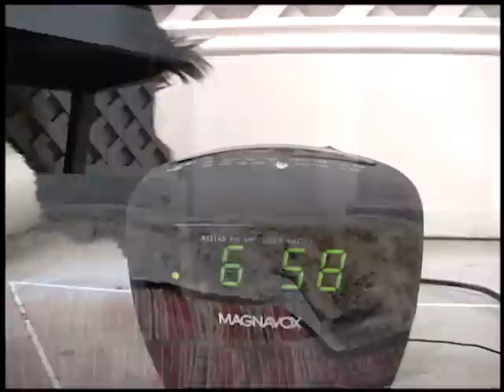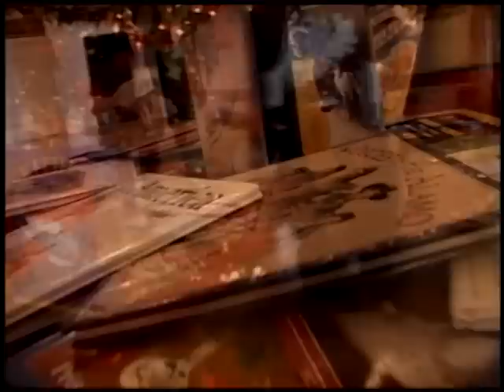Barney Reloaded, 2003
Reference Unit: George W. Bush Presidential Library and Museum

Title: Barney Reloaded, 2003

Creator: White House Communications Agency

Description: First pets Barney reloaded, Holiday 2003, The White House

Tape ID: EP 186

Rights Status: Unrestricted

Rights Object: Courtesy George W. Bush Presidential Library and Museum